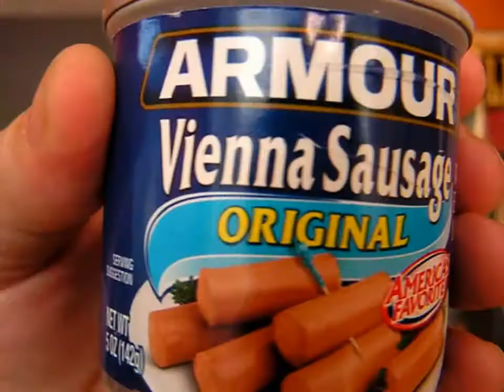Vienna Sausage Corn Dog Party - Redux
The Chef's sisters & mom view "Corn Dog Party!" and the zingers fly. Visit the Chef's food blog for all the disturbing details